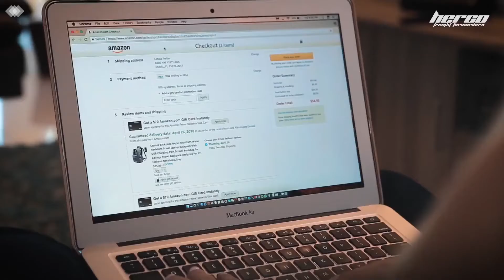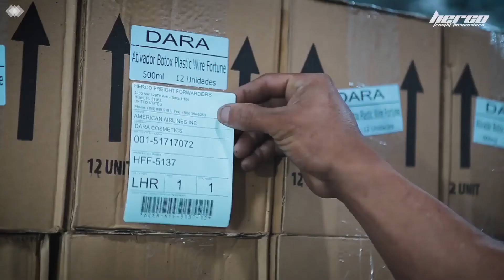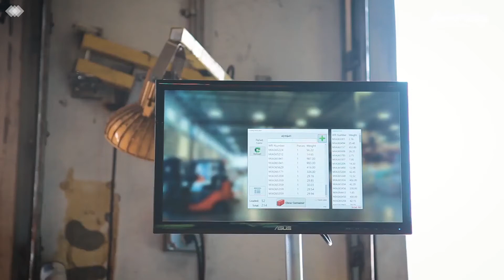Herco Freight: Intro (English)